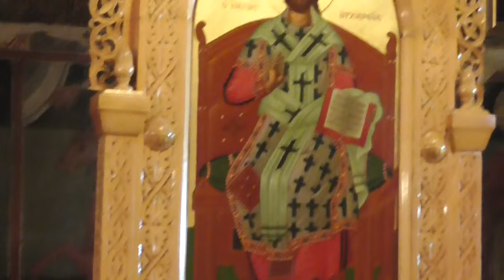ΠΑΤΗΡ ΑΘΑΝΑΣΙΟΣ ΤΣΙΤΣΟΣ 27-8-16 : Ο βίος του Αγίου Φανουρίου